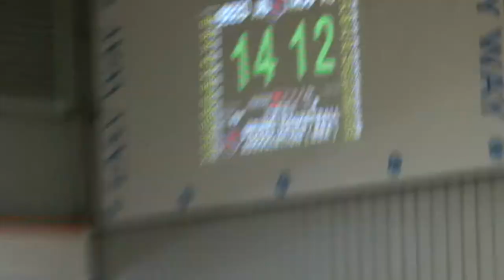Crazy All-Star Highlights! 26 Dunks!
Shaheed Davis scores 50 points to lead Group B to a 135-129 win in the 2017 MK Group Cup All-Star Game, Brunei.

For Group A, Justin Howard had 40, Avery Scharer 26, and Mike Fey 23. Marcus Quirk scored 20 points.

Udun Osakue had 34 points in the win, and Nick Stover added 23.

Full Rosters:

GROUP A
Avery Scharer
Justin Howard
Marcus Quirk
Michael Fey
Darrel Dela Cruz
Choo Yung Jian
Alvin Goh
Francis Barcellano
Jeremy Chu
Md Zainul Ashyraf Hj Hussin
Kel Hung Ing Wai
Geve Leones

GROUP B
Esmond Tan
Don Mordeno
Ahmad Termizi Noordeen
Carl Montgomery
Udun Osakue
Nick Stover
Shaheed Davis
RJay Ramirez
R Payongayong
Jen Hao
Elvin Requintin
Benjamin Lim Chee Choun